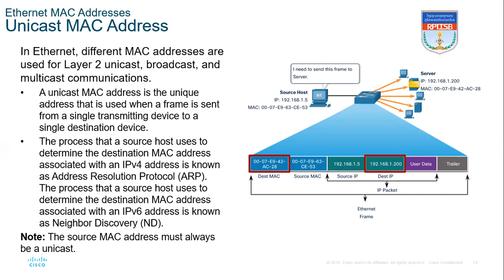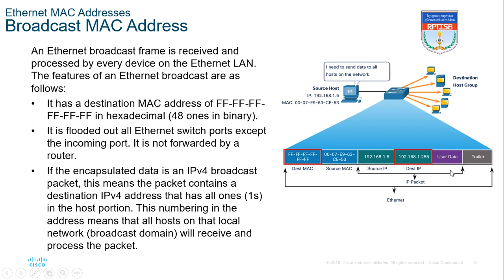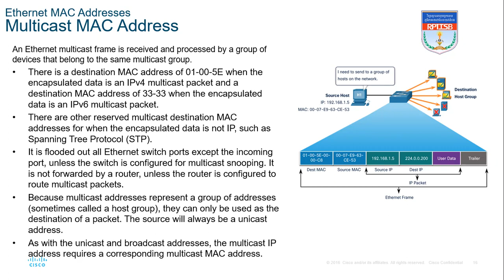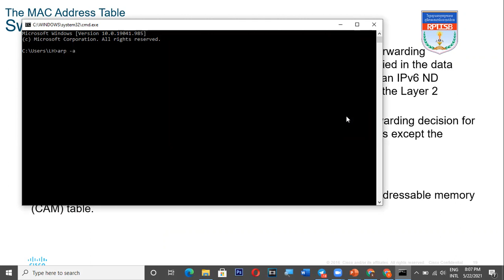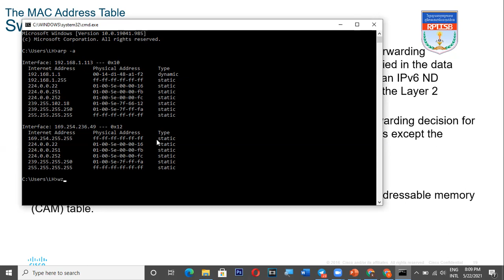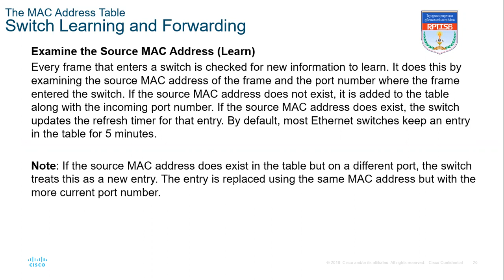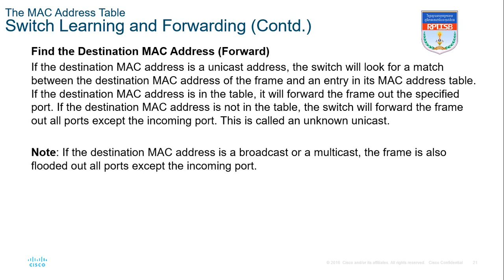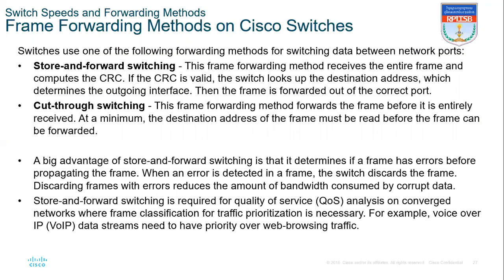CCNAv7 Module7 Ethernet Switching (Continues)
Ethernet MAC Address